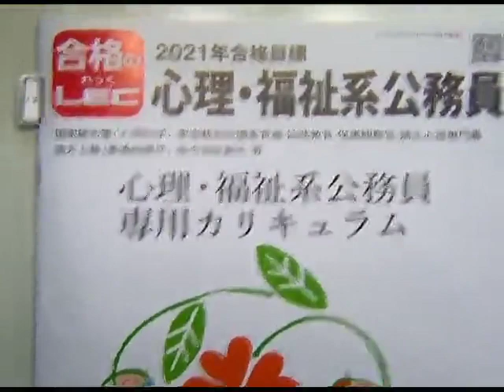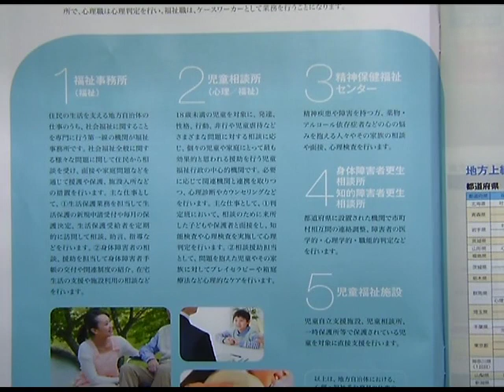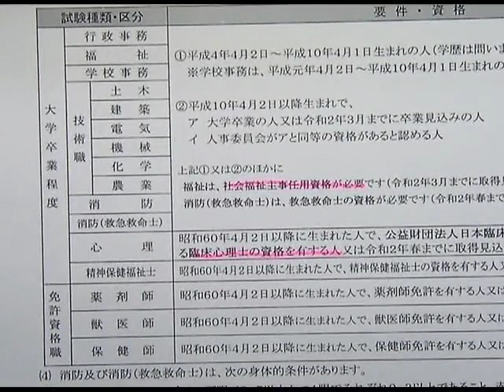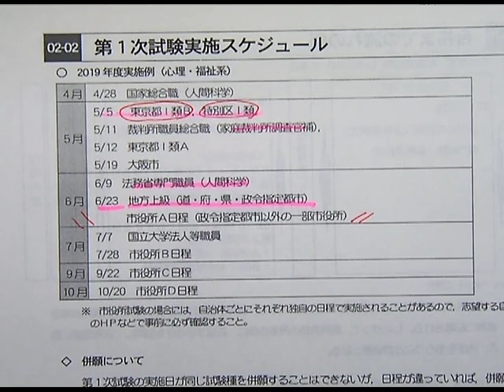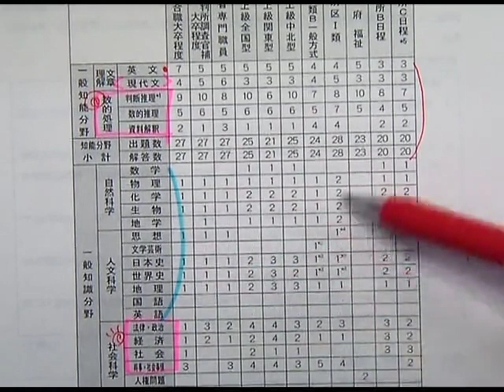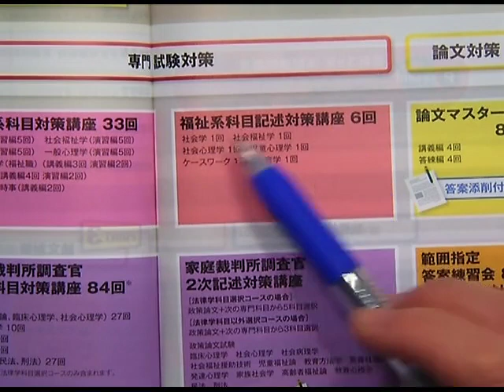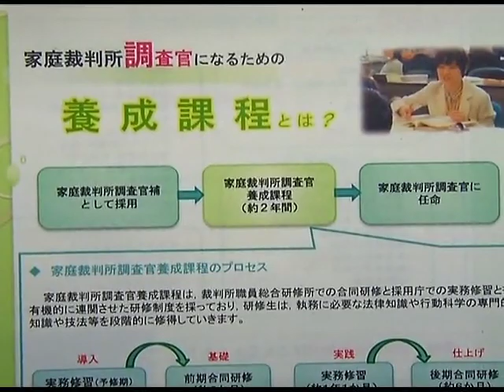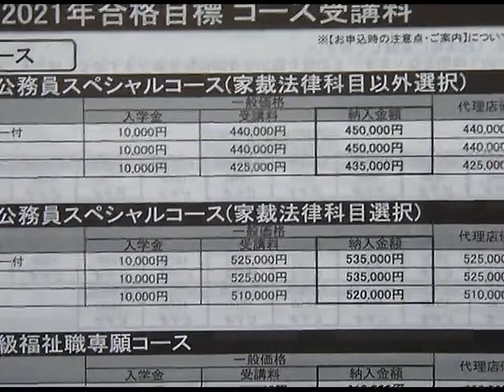【LEC公務員】心理・福祉系公務員説明会 ～仕事内容、試験概要、合格法お教えします～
【2021年合格目標】
‹担当›森　葉子 LEC専任講師
心理職や福祉職として専門的な知識を活かし社会に貢献する心理・福祉系公務員。職種の仕事内容や試験日程、必要な学習についてお教えします！

★ＬＥＣ心理・福祉系公務員講座はこちらから